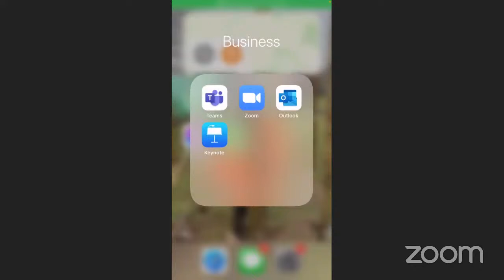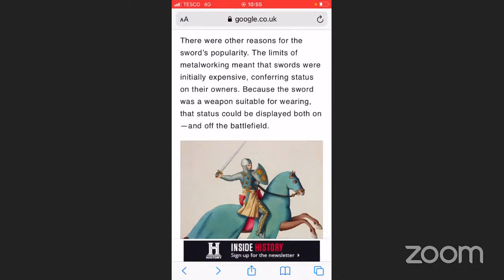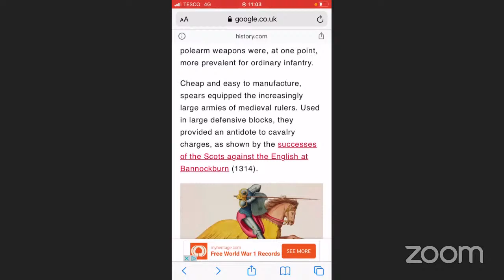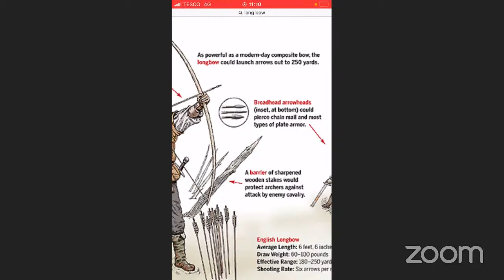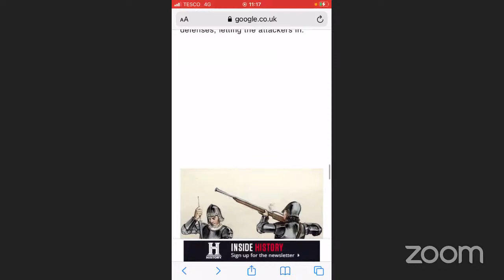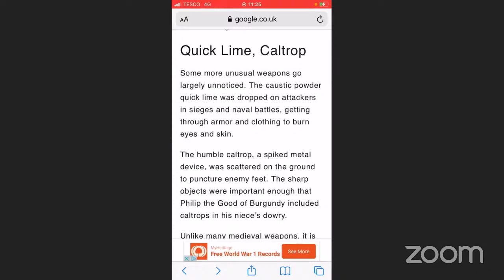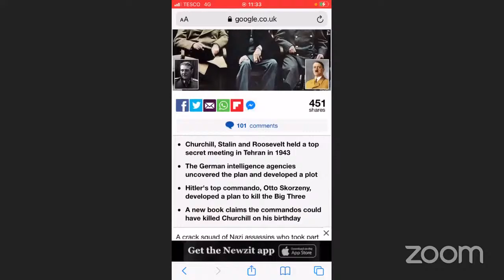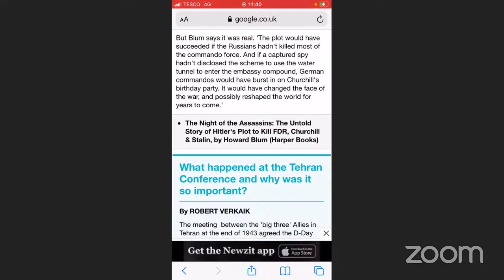Medieval weapons, bit mining, assissation attempts